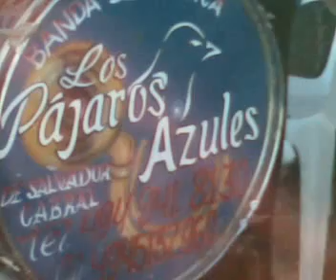NOCHES ETERNAS , LOS PAJAROS AZULES DE TEPETONGO, ZACATECAS.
EN EL RANCHO LOMA CHICA , COAHUILA.